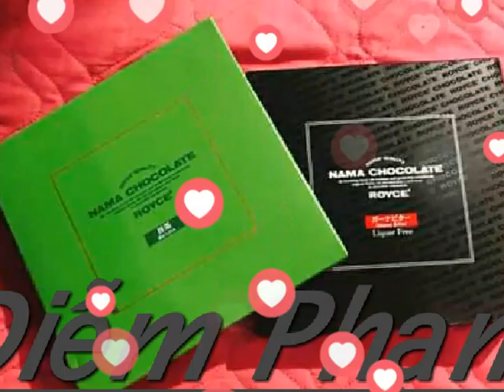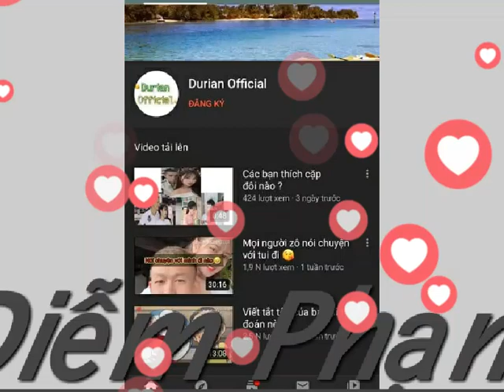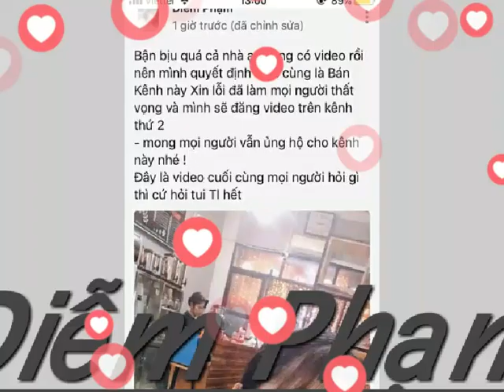Diễm Phạm Duy Thường Team Hrothgar đi đâu cũng có mặt 😉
Giống như bạn nghĩ sao khi nào mới